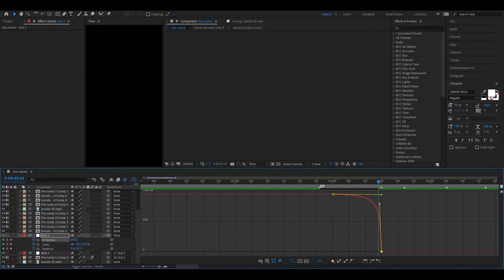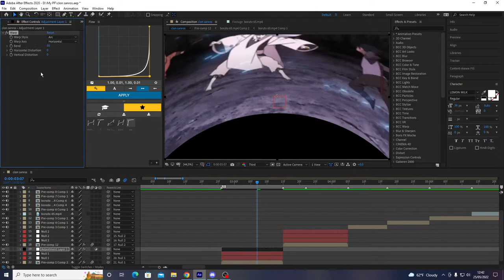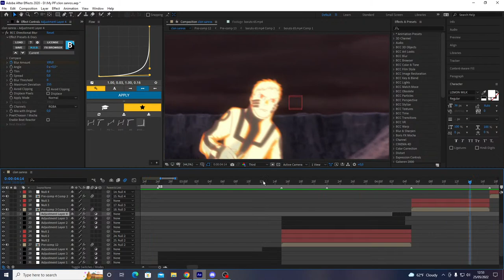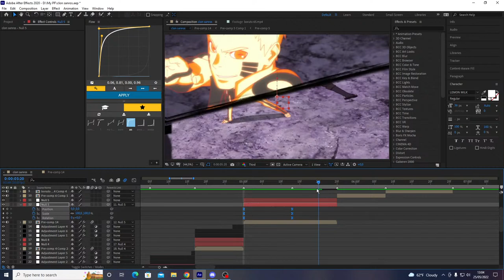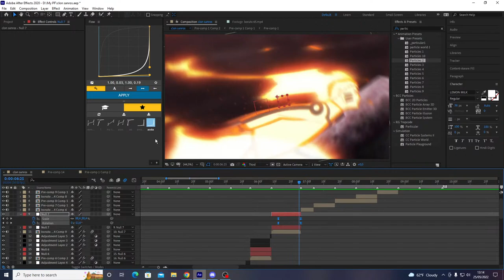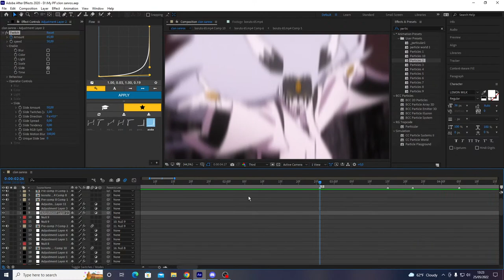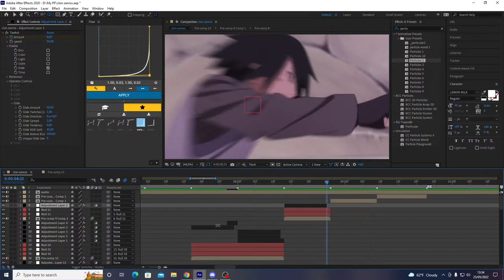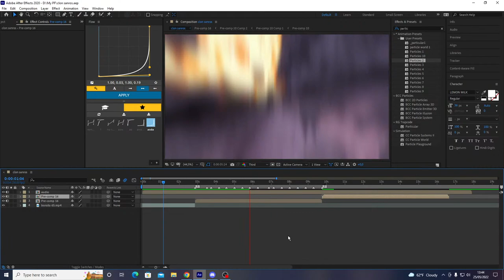WATCH ME EDIT | Menjadi SANKLON